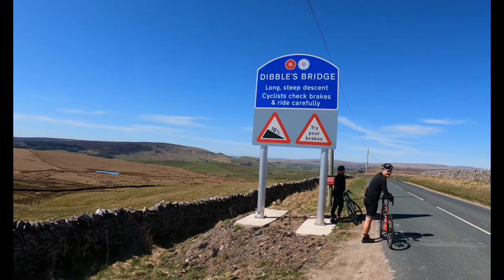Day out to Grassington